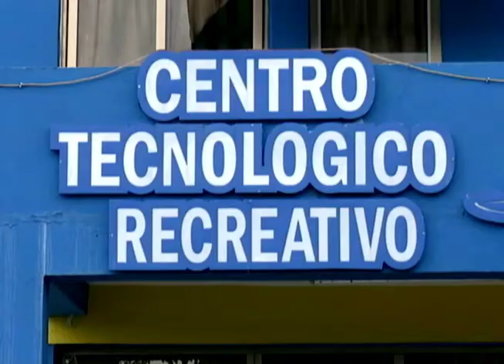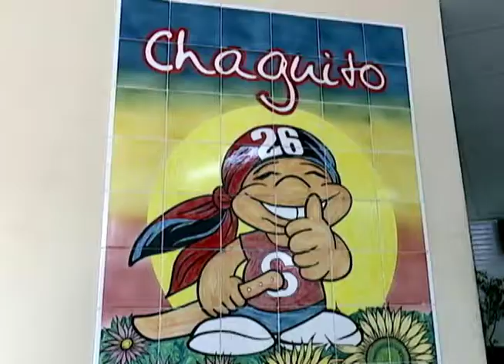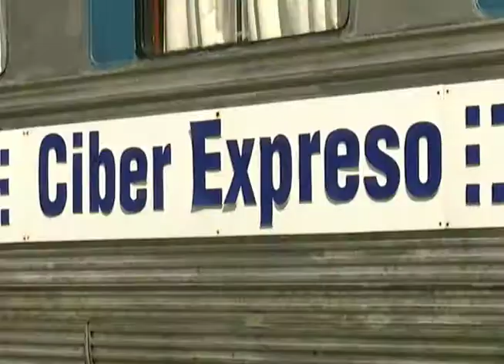BABY JOVEN CLUB SITVC